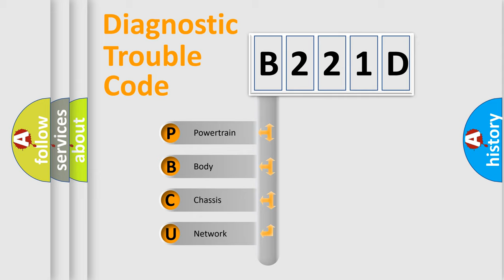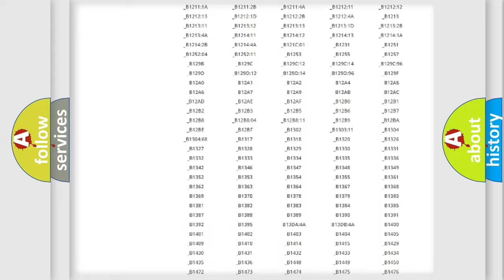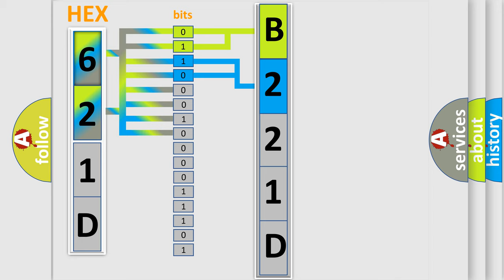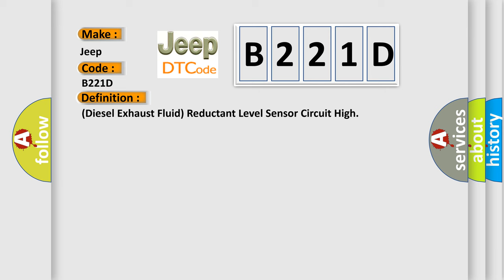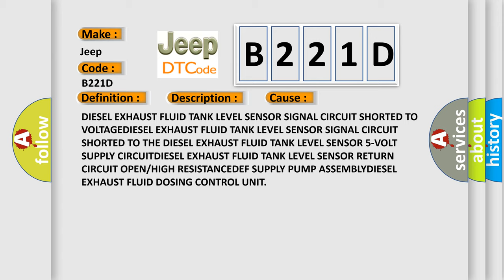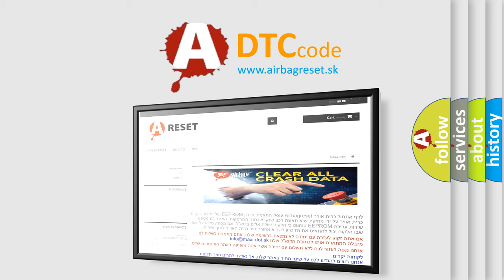DTC Jeep B221D Short Explanation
Contents:
0:21 Basic DTC analysis according to OBD2 protocol standard.
1:48 Insight into programming
2:58 A diagnostically understandable description of the Diagnostic Trouble Code
3:05 Basic error definition

Make:
Jeep
Code:
B221D
Definition:
(Diesel Exhaust Fluid) Reductant Level Sensor Circuit High
Description:
The Diesel Exhaust Fluid (DEF) Tank Level Sensor and Diesel Exhaust Fluid (DEF) Tank Temperature Sensor are to measure the level and temperature of the fluid inside the DEF Tank. Though integrated with the DEF Supply Pump the level sensor and the temperature sensor operate independently. The temperature sensor operates as a typical two wire 5-Volt sensor. The level sensor operates as a typical three wire 5-Volt sensor. The DEF Tank Temperature Sensor is a negative temperature coefficient sensor. The sensors are not sold separately and must be replaced with the DEF Supply Pump assembly. The DEF Dosing Control Unit monitors these inputs and reports them to the Powertrain Control Module (PCM). The PCM will illuminate the MIL lamp after this diagnostic runs and fails for two consecutive trips. The PCM will turn off the MIL lamp immediately after the diagnostic runs and passes. Engine torque will be reduced if the engine is operated for an extended period of time with this fault active.
Cause:
DIESEL EXHAUST FLUID TANK LEVEL SENSOR SIGNAL CIRCUIT SHORTED TO VOLTAGEDIESEL EXHAUST FLUID TANK LEVEL SENSOR SIGNAL CIRCUIT SHORTED TO THE DIESEL EXHAUST FLUID TANK LEVEL SENSOR 5-VOLT SUPPLY CIRCUITDIESEL EXHAUST FLUID TANK LEVEL SENSOR RETURN CIRCUIT OPEN or HIGH RESISTANCEDEF SUPPLY PUMP ASSEMBLYDIESEL EXHAUST FLUID DOSING CONTROL UNIT